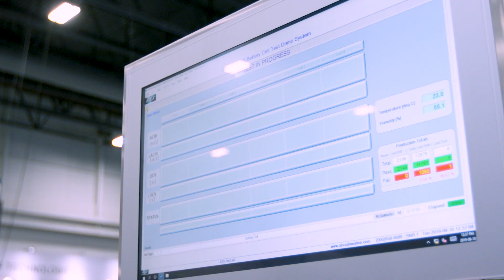The Battery Show 2020 | Novi, MI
The Battery Show is North America's largest advanced battery technology event where you can source the latest design, production, and manufacturing solutions from the complete battery supply chain, including components, materials, testing, recycling, and battery systems.

Each year, engineers, innovators, and thought leaders converge in Novi, Michigan, for a conference and expo focused on keeping up with the fast-moving advanced battery and automotive industries.

Ready to inspire the next great battery application?